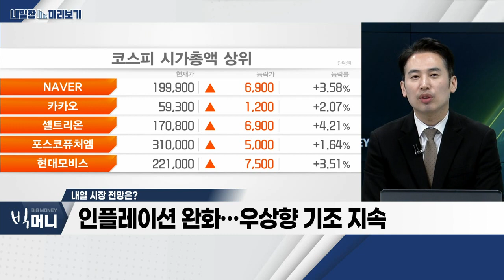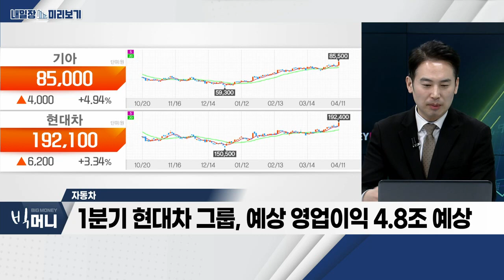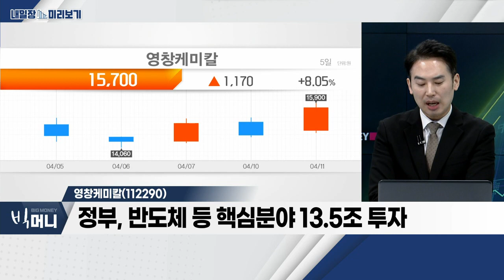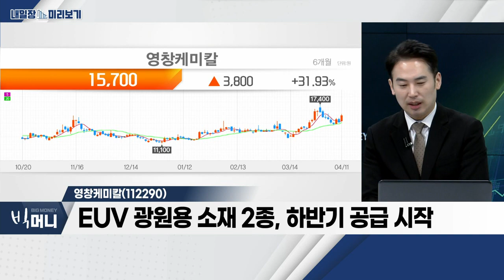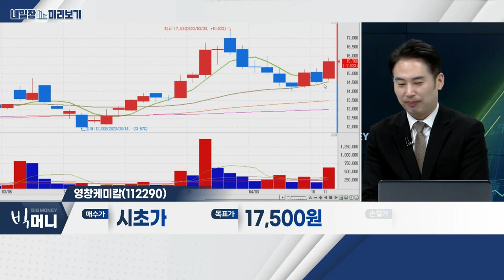영창케미칼(112290)... 자동차_내일장 미리보기 (20230411)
- 인플레이션 완화… 우상향 기조 지속
- 대형주 중심 코스피 순환매
- ITㆍ자동차, 증시 주도 예상

- 9년 만에 무역수지 1위… 전체 비중 14.8%
- 1분기 현대차그룹, 예상 영업이익 4.8조 예상
- 기아, 에스엘, 화신 등 주목

영창케미칼(112290)
- 정부, 반도체 등 핵심분야 13.5조 투자
- 삼성전자, 2025년부터 EUV 공정 확대
- EUV 광원용 소재 2종, 하반기 공급 시작